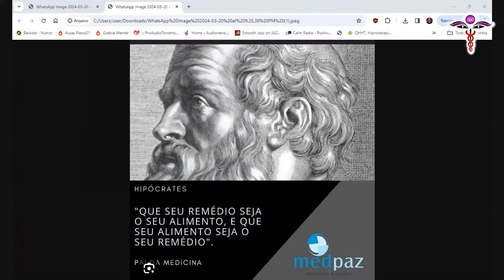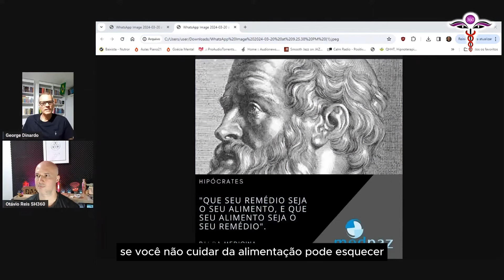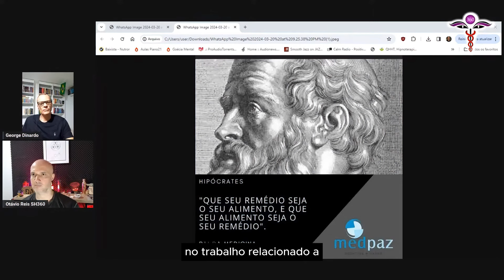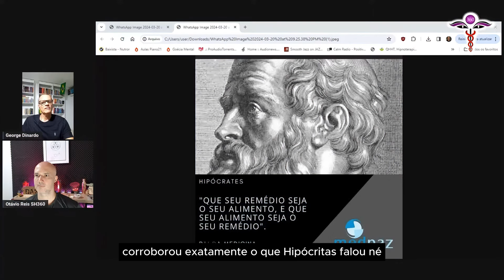PC#754 Seu Alimento Seu Remédio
Outros Links: 👊🙂

Cadastre-se como membro "Pesquisador" e tenha acesso a todos os vídeos internos e aulas do nosso grupo de estudos, além de frequências sonoras específicas.